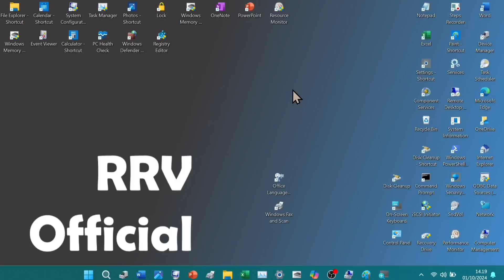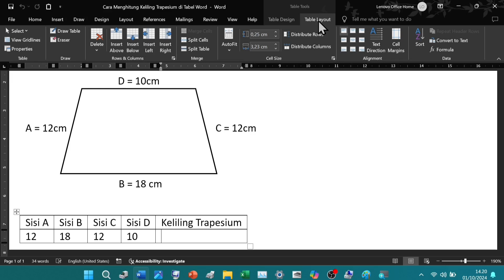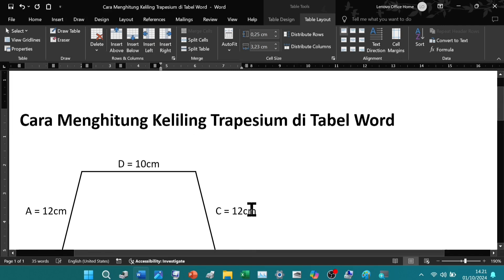Cara Menghitung Keliling Trapesium di Tabel Word Tanpa Menggunakan Kalkulator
Kali ini saya membahas tutorial cara menghitung keliling trapesium di tabel word.